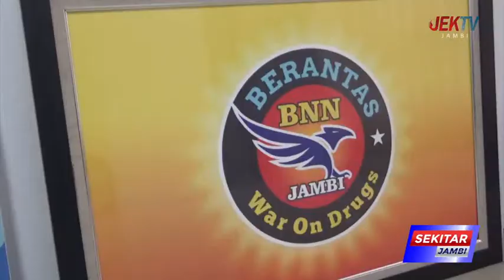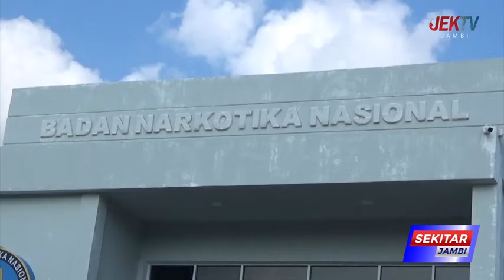BNNP JAMBI TANGKAP PENGEDAR SABU DI LORONG SKIP II